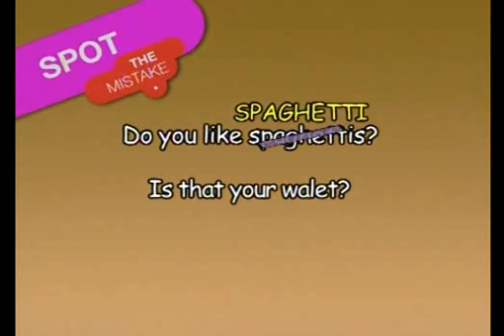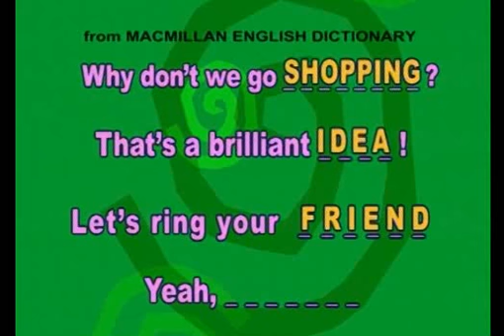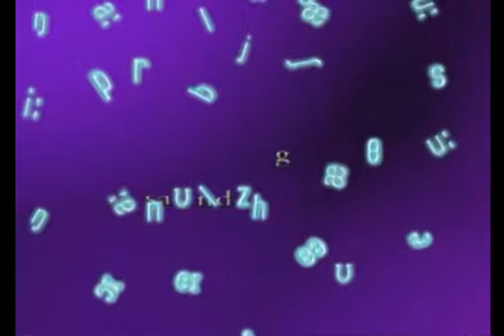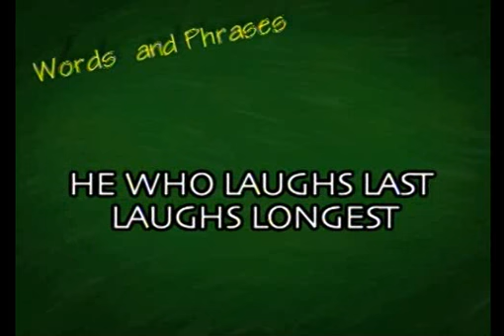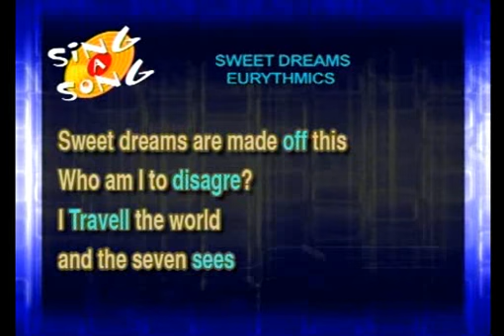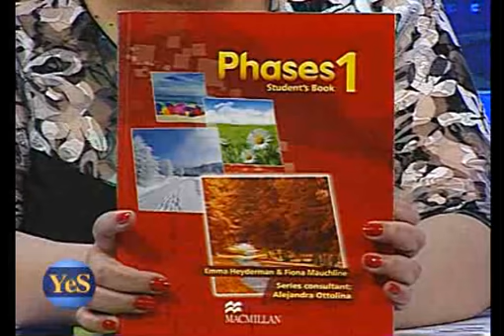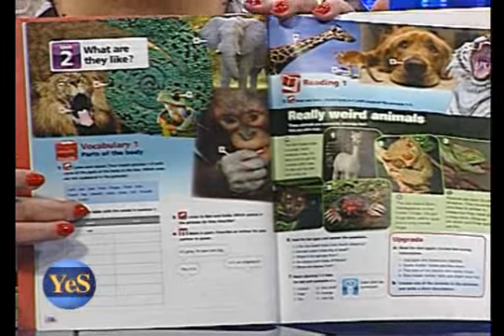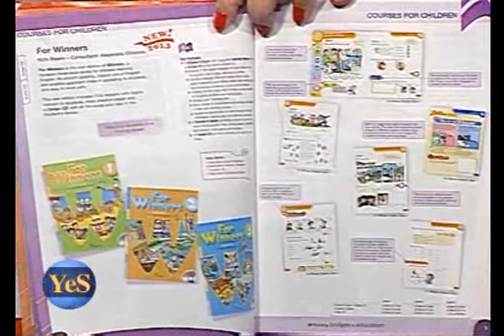YeS by Charlie López - 2012 - Prog 34